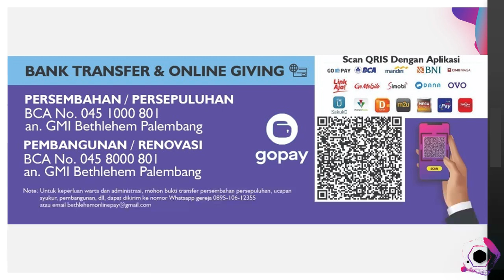Persekutuan Remaja (BMC Teenagers) - 05 April 2020